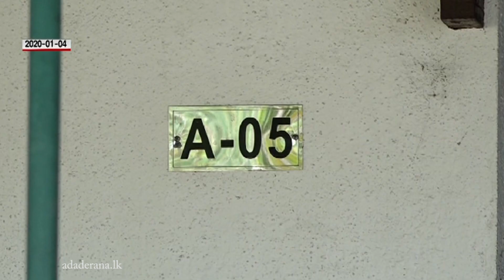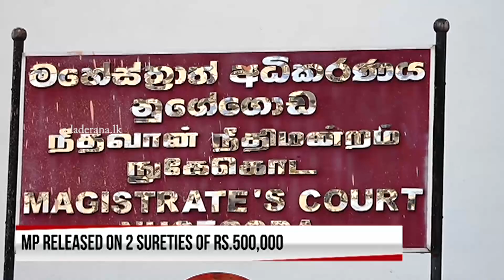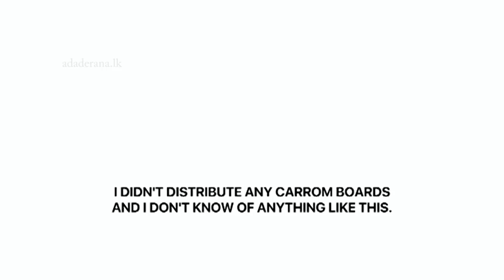Ranjan granted bail (English)